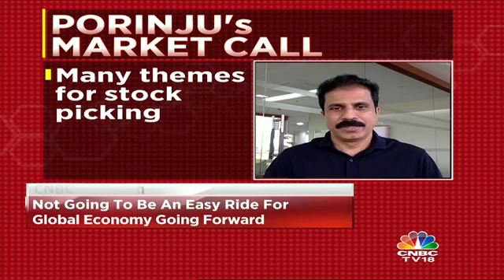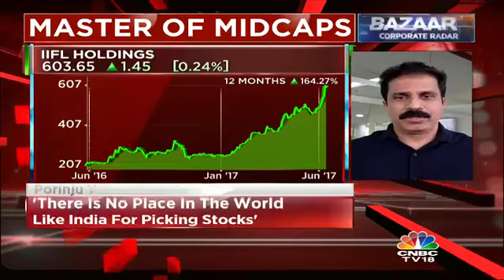India Cannot Afford To Continue The Culture Of Waiving Loans: Porinju Veliyath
Porinju Veliyath, MD, Equity Intelligence India states that India cannot afford to continue the culture of waiving loans.